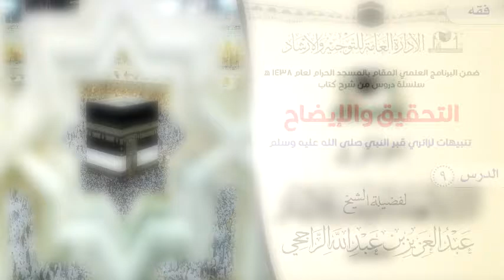الدرس 9 ( التحقيق والإيضاح ) لفضيلة الشيخ عبدالعزيز بن عبدالله الراجحي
( التحقيق والإيضاح لكثير من مسائل الحج والعمرة والزيارة )
تنبيهات لزائري قبر النبي صلى الله عليه وسلم
 لفضيلة الشيخ عبدالعزيز بن عبدالله الراجحي